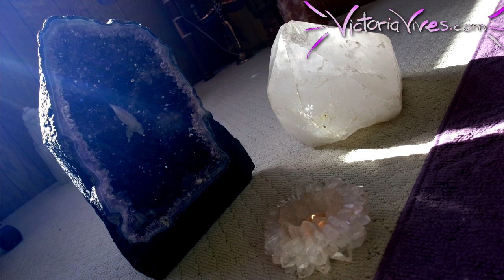Free HEALING INTENSIVE Ceremony with Victoria Vives Khuong